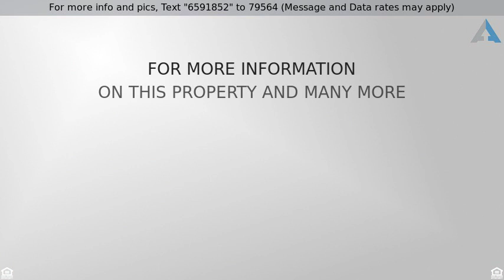Priced at $325,000 - 60915 E Eagle Mountain Drive, Tucson, AZ 85739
Welcome Home

Life doesn't get any better than this!  This gorgeous home, complete with a backdrop of the beautiful Catalina Mountains, is your own personal sanctuary.  Boasting a wide open floor-plan with three bedrooms and a den with exclusive finishes, this home radiates tranquility.  A perfect kitchen is comprised of rich cabinetry, stark white appliances and striking countertops. A pantry and neutral color palette add the finishing touches.  A combination of dining options is always great for endless entertaining possibilities.  This master suite resonating rest and relaxation, is comprised of double vanities a walk-in shower, and stunning views!   All bedrooms are generously sized and will accommodate your friends and/or family.